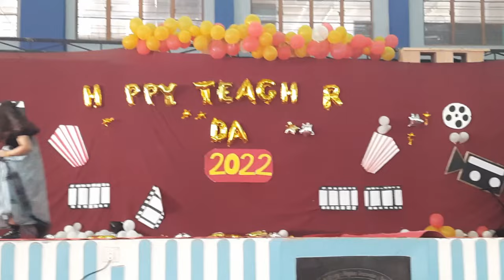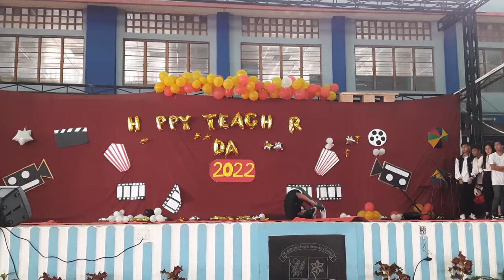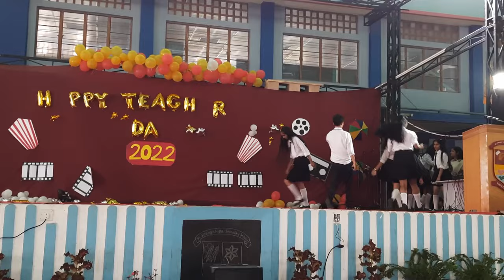Anthonian Teachers' Day Celebration